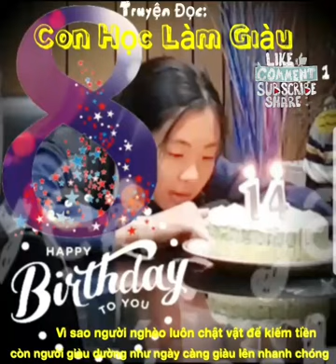Truyện ngắn hay: Con Học Làm Giàu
Thời gian: 36:53
Giọng đọc: Phước Văn

1- Các bạn nhớ vào Channel mình để đón xem những Video Nói và Kể về Australia nhe.

2- Trong Album này Phước chỉ để những Clips Nhạc mà mình nghĩ là Hay, Ý Nghĩa, Vui Cười và Thích Thú.
Tuy Cuộc sống bận rộn khiến bạn kiệt sức vì quá mệt mỏi. Đừng lo lắng, hãy xem những Clips này rồi thì các bạn cãm thấy nhẹ nhàng ra.

Chúc các bạn Vui Vẽ và Hạnh Phúc 😊